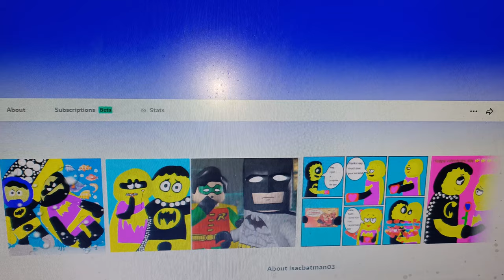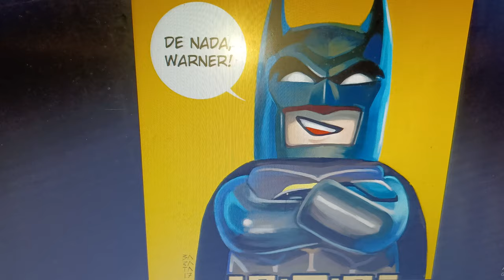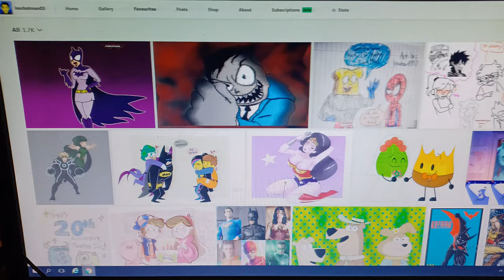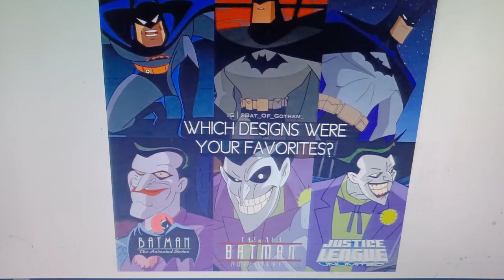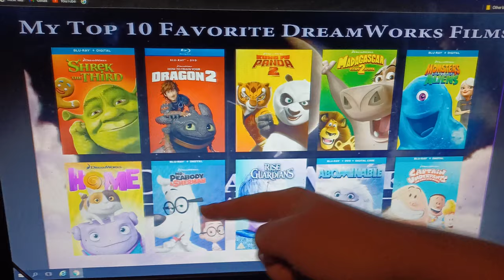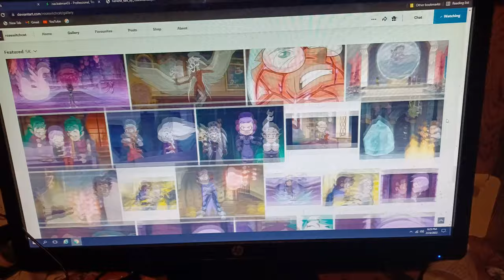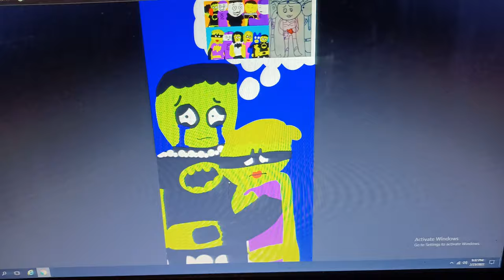Deviantart Review Part 2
You Want a part 2 then it's yours my buddy's.